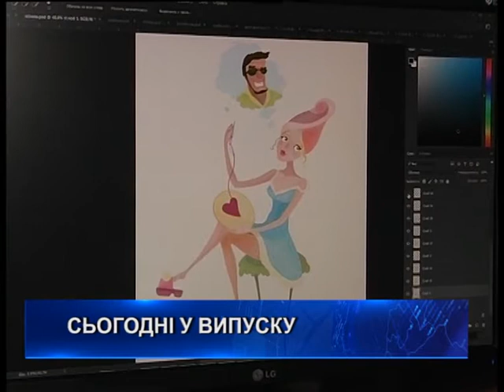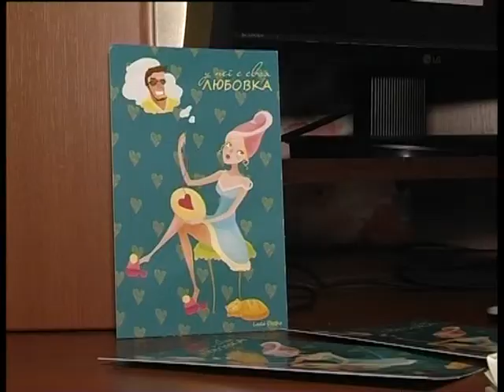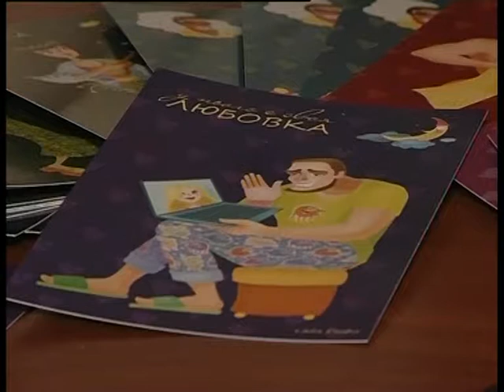ЧСН 20 30 на 8 02 18